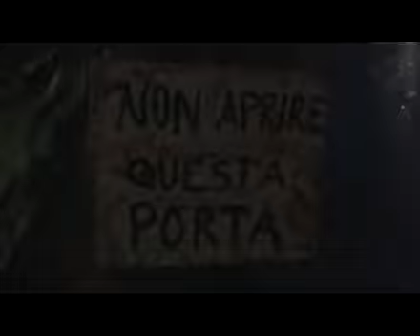Halloween Deaf Horror (prima parte)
Halloween Deaf Horror (prima parte)... Dal sito Revver 1343 visite